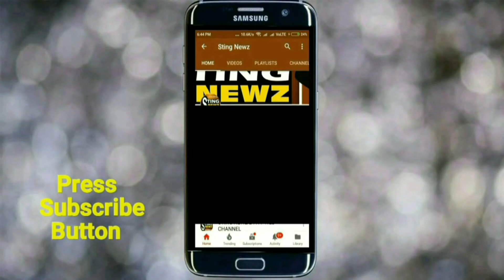যাদবপুর ইউনিভার্সিটির ছাত্রছাত্রীরা নাকি দেশবিরোধী, অ্যান্টিসোস্যাল, বিস্ফোরক মন্তব্য দিলীপ ঘোষের